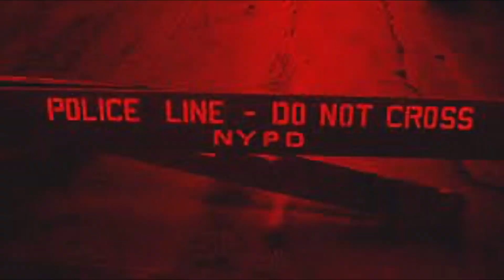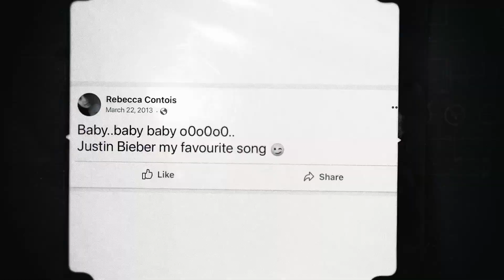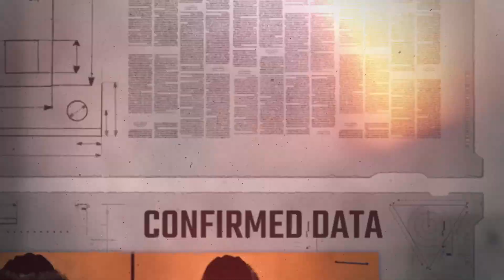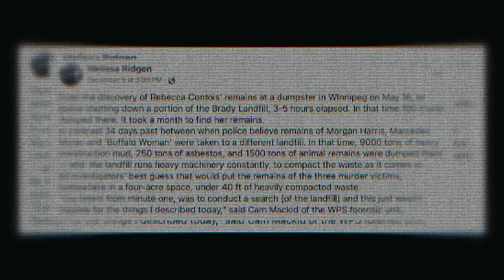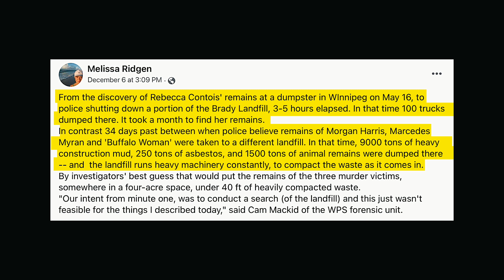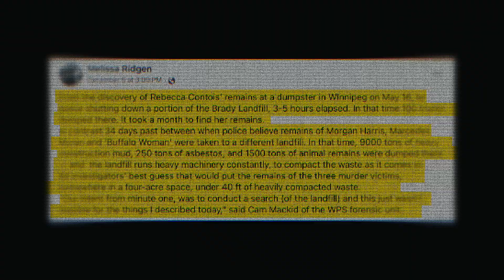police said they will NOT search Canadian serial killer burial site | outrage is an understatement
♡ CASE SUGGESTIONS ♡
Family & Friends of victim(s) please fill out this form:

   @Megan TrueCrime
   @Brooke Makenna
   @Gavin Fish True Crime
   @Brittney Vaughn
   @Bailey Sarian
   @Eleanor Neale
   @Kendall Rae
   @Stephanie Harlowe
   @That Chapter

 @CC Suarez
 @Charlotte Dobre
 @Carli Bybel
 @Samantha Ravndahl
 @Ozley ASMR
 @Soft White Underbelly
 @Toni Sevdalis
 @Cassandra Bankson

XO - Sher ♡